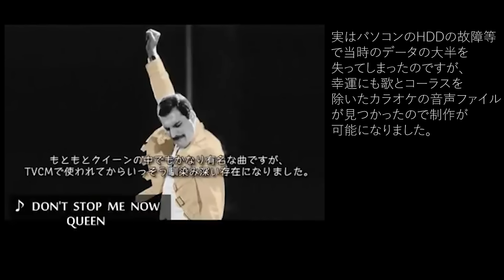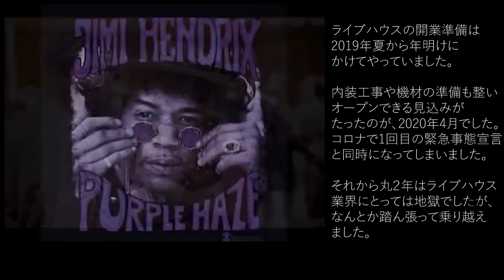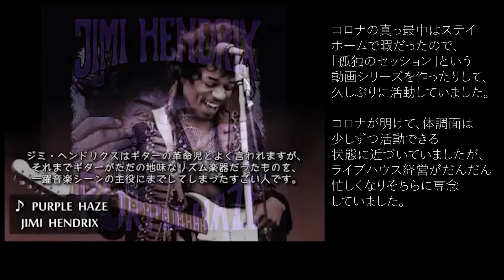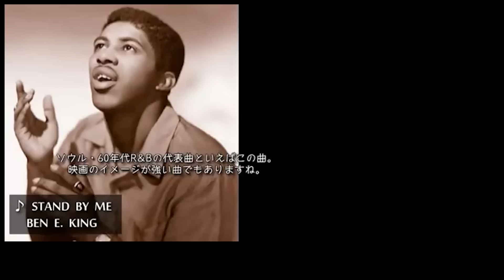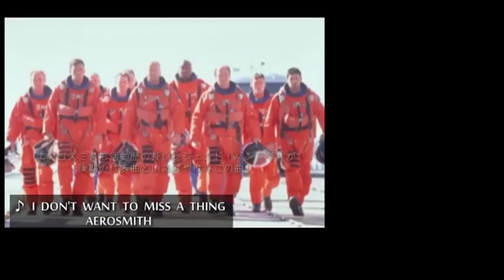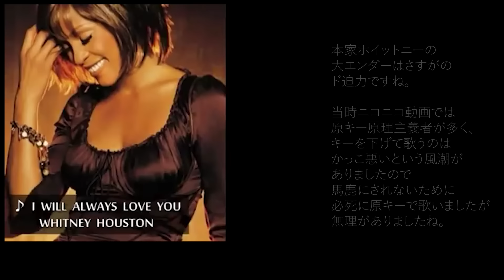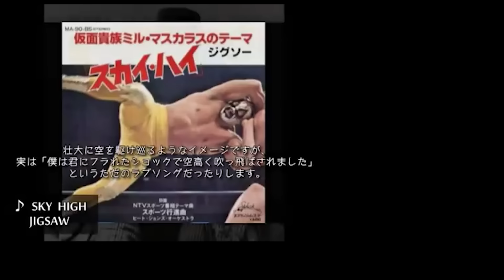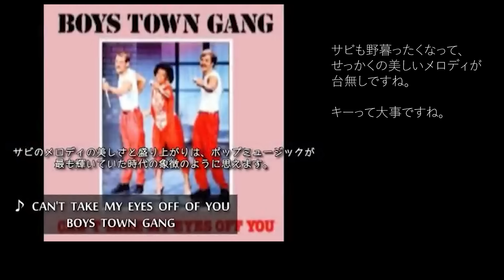【ご本人登場版】絶対聴いたことある洋楽トランスメドレー byたろう16bit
ご無沙汰しています。あれから11年経ちました。
現在、「絶対聴いたことある洋楽トランスメドレー２」の制作をちょこちょこ進めています。
ずっと続編は作りたいと思っていましたが、人生あまりに色々ありすぎまして作る余裕がありませんでした。
２を作ろうと思った時にふと、１のご本人版が作れるなと気付き、これを作りました。

この動画中にも触れていますがメドレー１の超ロングフル版のCD化等も含めて、今後は進めていきたいなと思っています。

体調面ですが、元気です。人工透析を受けながらですが、東京都渋谷区にライブハウスを開業して社長業を頑張っています。
そのへんも含めてまた進捗の動画みたいなのも作ろうかなとも思います。